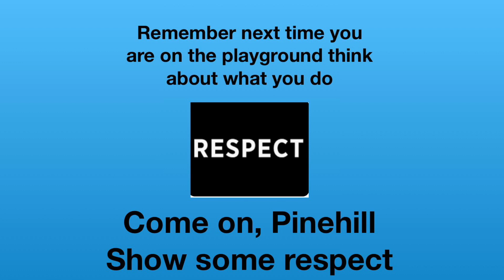Thursday 15th June 2023